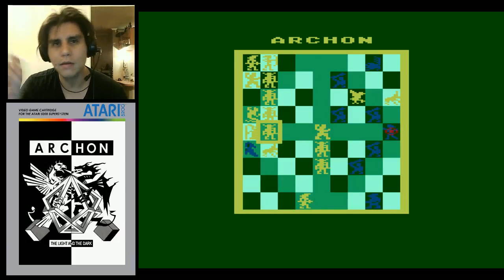ARCHON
Aquí con ustedes ARCHON un juego que fue uno de los padres de los RTS en los años 80´s , hoy ya olvidado por muchos gamers le hacemos una nota recordando las emocionantes contiendas entre el lado oscuro y el lado claro.. que lo disfruten!